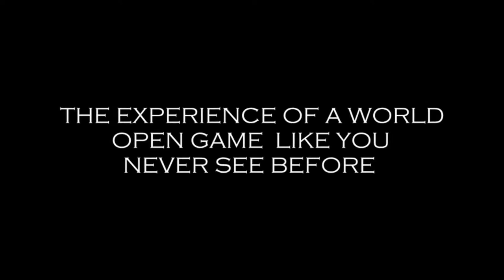EVERYWHERE: UNOFFICIAL TRAILER? (REAL OR FAKE?)